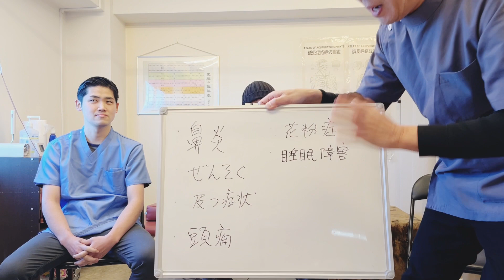慢性扁桃炎・偏頭痛を改善した方にインタビュー【東洋医学一筋の鍼灸院】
東洋はり灸整骨院 院長の石丸昌志です。
今回は慢性扁桃炎を改善されたお客様にご依頼してインタビューをさせていただきました。
お忙しい中、撮影にご協力いただき、ありがとうございました。
来店時は半信半疑だったお客様ですが、現在は症状も改善して生活も一変されたそうです。
こちらでは医療のあるべき姿についてもお話ししているので、慢性扁桃炎でお困りの方はぜひご覧ください。

✅【目次】
00:00 はじめに
00:33 症状と病院での治療
03:32 来店してからの変化
05:40 その他の症状
09:28 西洋医学と東洋医学
11:16 医療費と現在のシステム
13:41 健康が生活を変えた

✅【関連動画】

アクセス：JR松戸駅西口 徒歩4分

▼片頭痛の関連動画▼

▼頭痛に関する動画▼

〇資格
・鍼灸師